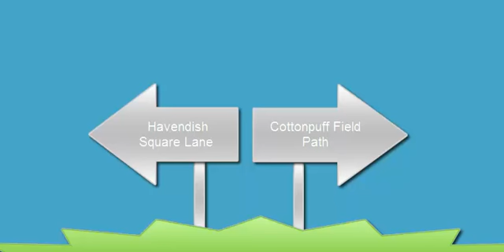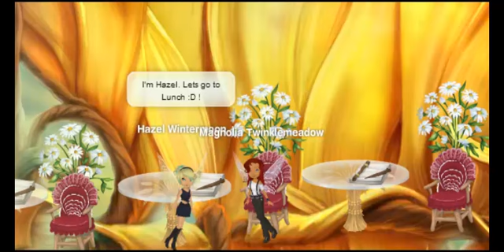Broken Episode 2: The Truth ♥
Magnolia leaves the house and walks down the side walk a little ways so her mother wont suspect that she's ditching school today. Magnolia comes across the two signs, Havendish Square Road, which leads to Charolette's University, and the second sign which reads: CottonPuff Field Path, which leads her to her school. Magnolia glances behind her paranoidly, then takes the path to the University. But shortly after arriving, her plans of sneaking into Charlotte's dorm are shattered by a policeman who refuses to let her inside. Magnolia decided that she must sneak in later that night. While walking, Magnolia trips and is seen by a man with a suit and brief case. He asks if she is ok and tells her she should get to school when Magnolia notices a creepiness about him, and it turns out he is Michal Winterlake, Charlotte's English teacher. Magnolia turned without a goodbye, something about this guy freaked her out. She glanced behind her, just for a second, but it was enough to see him turn away quickly as if he just got caught staring. Magnolia arrives late at school and apologizes to her teacher. He says it's ok but there was a hint of compassion in his voice that shocked Magnolia. Since when did her teacher show compassion? Especially towards HER? Had he heard about Charlotte being missing? Magnolia starts to wonder things about Charlotte's dorm like the room number (which she needed to know to sneak into it) when the lunch bell interrupts her thoughts. She waited, like she always did, for everyone to leave so she could go last. It was her way of dodging people pushing her around, calling her names, trying to stick signs on her back. It was all immature, but it still hurt. But today another classmate, Hazel, invites her to lunch, apologizing for not standing up when she was bullied. Hazel grabs Magnolia's hand and leads her to the lunchroom, and towards a table in the back of the room. Sitting down, the two chatted over lunch, and Magnolia found herself slightly at ease. Charlotte blinked her eyes open slowly, she saw nothing, once her eyes adjusted to the dim light, but a small lamp hanging from the ceiling. It had three moths flying around it, with an ominous appeal about it. She tried getting up, but found that her arms and legs were bound to a hard lawn chair. The scrapes of her chairs legs against concrete floor echoed in the room. Charlotte stopped, getting the creepy feeling she wasn't alone. Charolette's heart sped up. Where was she? What was she doing here? Why HER of all people to be kidnapped? She needed to calm down, the last thing she needed was to panic. But though she tried hard, she couldn't calm herself. What was going to happen to her? Who was the other person she felt staring at her? Was she going to... die? She tried wiggling free of her restraints, only to make the chair moan and creak then tip backward, her head hitting against the floor. The little light in the room extinguished as her eyes closed and the throbbing head pain made her pass out. Meanwhile, Magnolia is saying goodnight to her mother when she asks for Charlotte's dorm number, which her mother says is 108, and leaves. Magnolia waited, running the plan through her head over and over. She waited a good hour knowing her mother would be in bed by then. She threw back the covers and put on her boots, already dressed for her sneak out. She tip toed to her door and peeked out. There was a light on.  Strange... She also heard voices, a female voice (obviously her mother) and a male voice. One that was distinct, but she couldn't quite put her finger on it. The conversation was between Crystal and ALEX, Magnolia's father that she hadn't seen for years! Magnolia overhears that her dad had a gambling problem, and that he never left; Crystal had kicked him out. Crystal lets Alex help out around the house with the bills and things since Charlotte was missing, but promised that he would be leaving when everything was over with. Magnolia, shocked, postpones the sneakout and goes to sleep, thought clouding her mind. That night, Alex puts a blanket over her after not seeing her for years, and goes back downstairs to look over the bills. Suddenly he gets a phone call, and a robotic voice says:

"I have your daughter."

Thanks to everyone who let me use their homes, and everyone who starred in it!
SPECIAL thanks to xXMidnightRayXx for writing this AWESOME episode, and being the new writer for the series :D It turned out great and I hope everyone likes what you wrote!